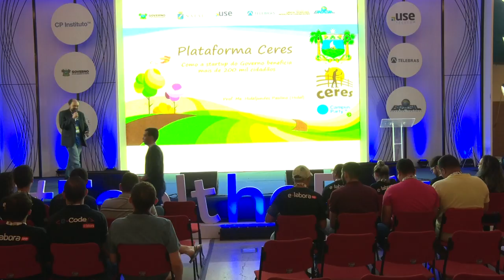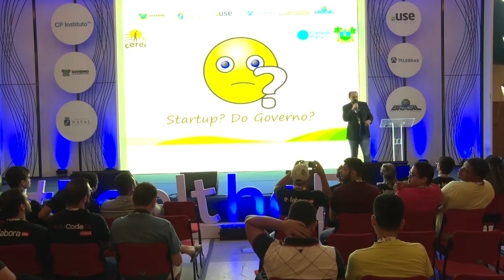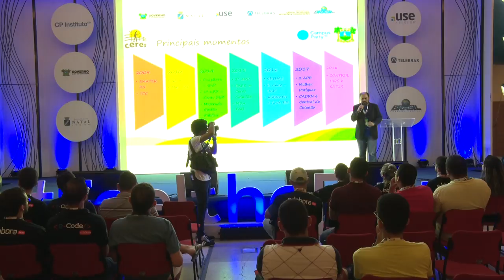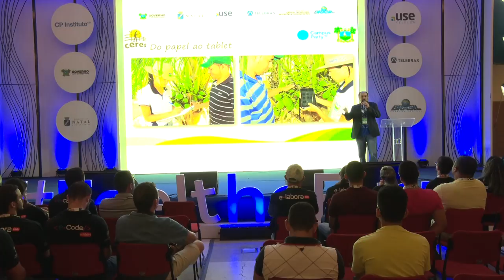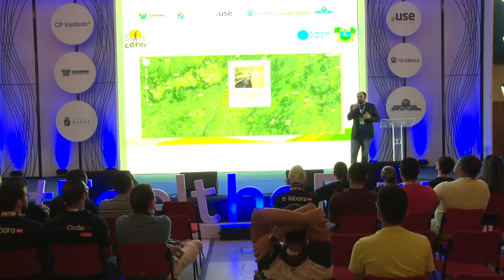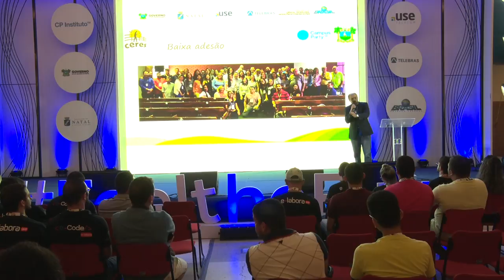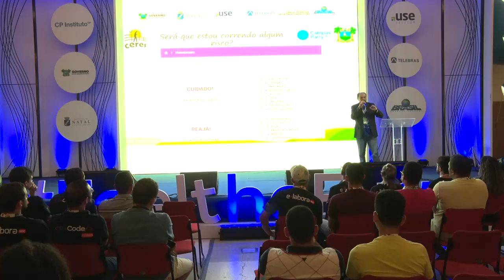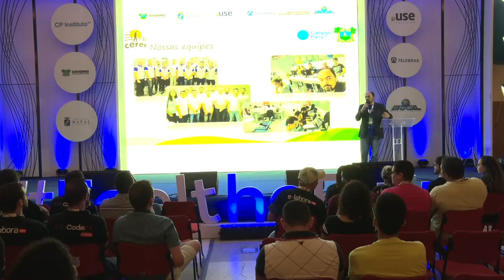CPNATAL - Feel the Future - 13/04/2018 das 12h00 às 13h00 - Plataforma Ceres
Plataforma Ceres

Hidel Paulino, mestre em Administração com foco em Gestão Pública, Analista de Sistema, 23 anos de experiência como consultor e desenvolvedor de soluções para o mercado e governo, analista de sistemas de carreira da EMATER-RN, além de 20 anos atuando como docente dos cursos de sistemas de informações, ciências da computação, engenharia da computação e afins da Universidade Potiguar.